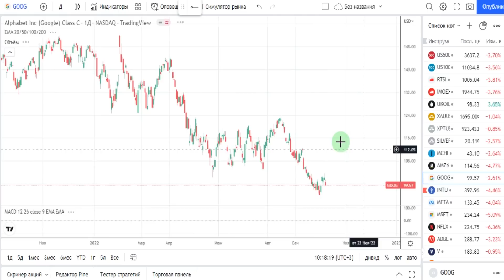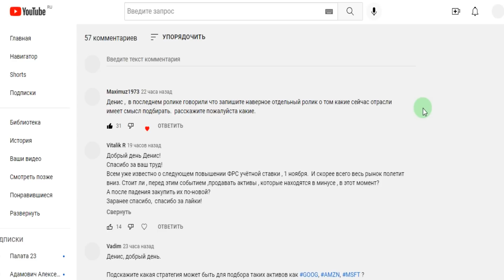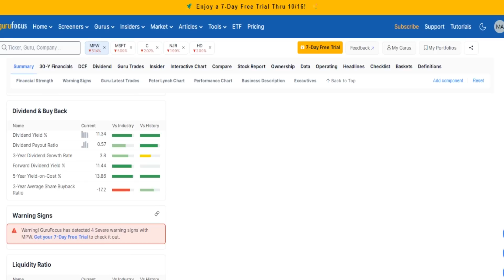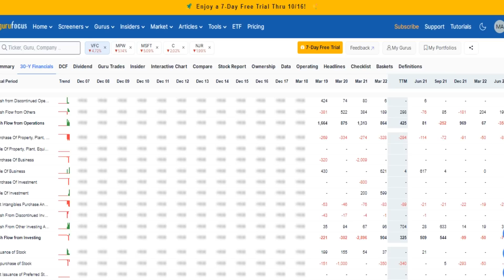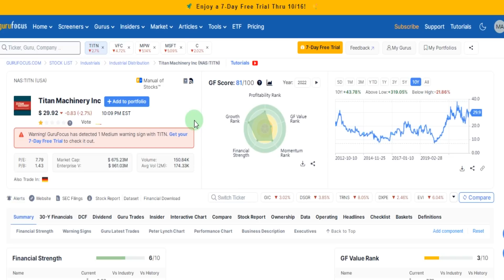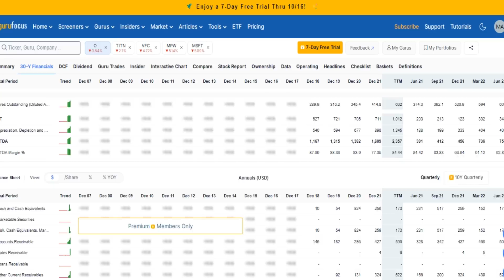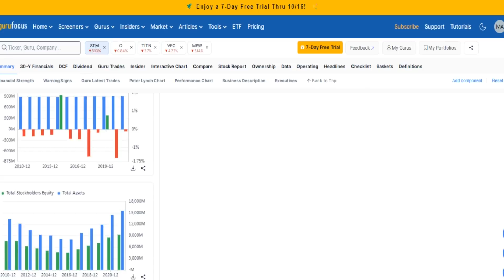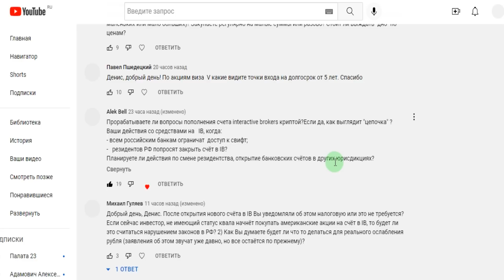Прямой диалог - ответы на вопросы зрителей 09.10.2022, инвестиции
Приватный канал "Доходный клуб", сделки в реальном времени, сделки инсайдеров, перспективные компании

Ответы на вопросы зрителей. Зачастую возникают интересные вопросы, на которые хотелось бы дать развернутый ответ полезный остальным участникам сообщества. О спекулятивных сделках, их доле от общего баланса, о компаниях для долгосрочных инвестиций и о многом другом. Инвестиции для новичков и людей с опытом.

00:00  приветствие
00:15  состояние рынков
06:43  золото
08:10  перспективные отрасли
10:11  о повышении ставки ФРС
16:05  о подборе GOOG, AMZN, MSFT
19:03  полупроводники на 1-3 года
22:41  MPW
29:09  VFC
34:35  о компаниях малой капитализации  и обучении инвесторов
42:27  Titan Machinery TITN
48:46  реиты AMT, O
57:03  о дивидендах с СПб биржи и отношении государства к инвесторам
59:28  AMD и Nvidia
01:02:14  о переводе юаней в IB и обратно
01:04:37  STMicroelectronics
01:09:10  о работе с IB при негативных сценариях
01:15:29  завершение